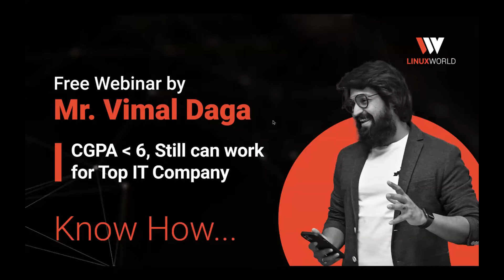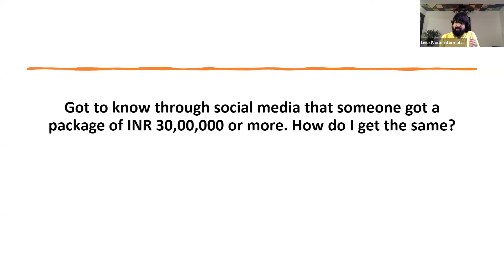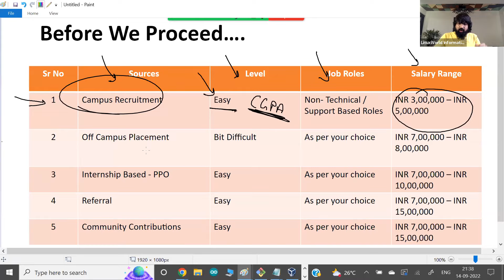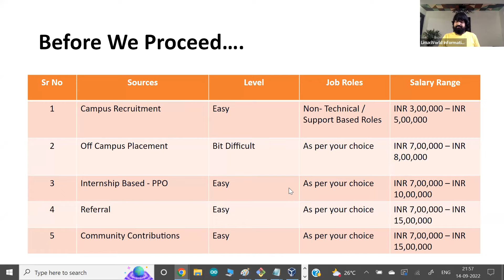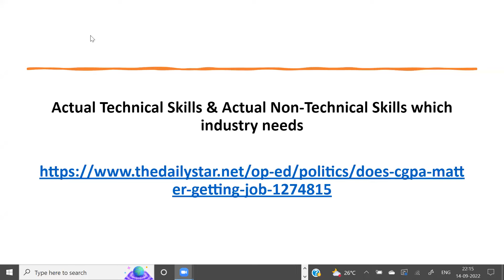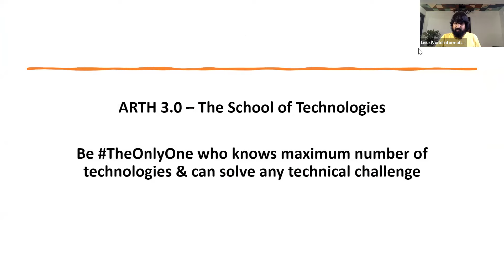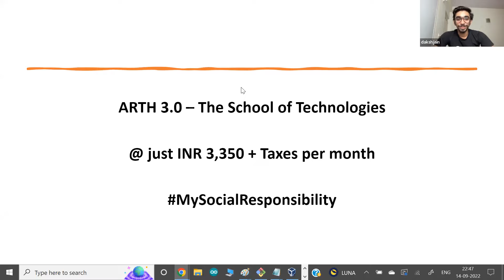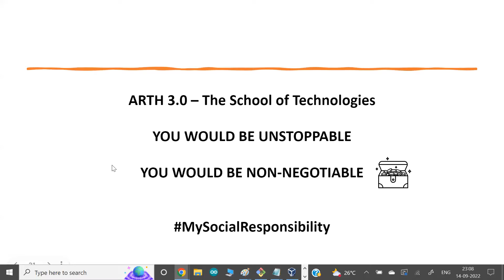Engineering students can join MAANG even if their CGPA is less than 6? Listen to the Industry Expert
Here is the Technical Guru! Breaking all the stereotypes and telling his learners not to worry about the CGPA!
Why? Because it doesn't even matter and has no role to play in your placement.
Listen to the World Record Holder Mr. Vimal Daga and experience the journey of an engineer!